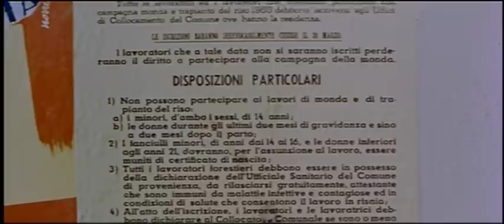La Risaia - Film Completo Pelicula Completa by Film&Clips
Director: Raffaello Matarazzo
Writers: Aldo De Benedetti, Ennio De Concini
Stars: Elsa Martinelli, Folco Lulli, Michel Auclair, Rick Battaglia

Pietro, padrone di una grande risaia, riconosce tra le giovani lavoranti Elena, la figlia naturale. Non si dichiara ma cerca in tutti i modi di seguirla e proteggerla, causando delle incomprensioni in famiglia. Il nipote di Pietro tenta di violentarla ma il fidanzato lo uccide. Pietro, allora, decide di assumersi la colpa del delitto.